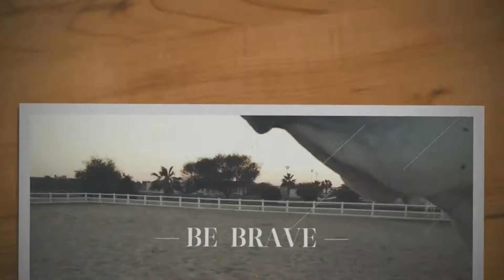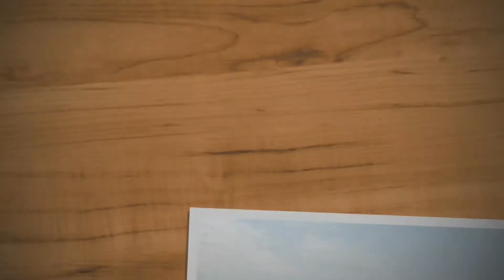How to Chase a Horse in the Desert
Paano Manghuli ng Kabayo

Content:
Amazing Collection of My Adventure And Animals
Horse in the Desert

for many more adventures travelling around Qatar and abroad